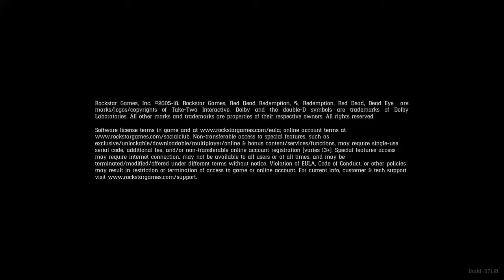Red Dead Redemption 2_20190615091137